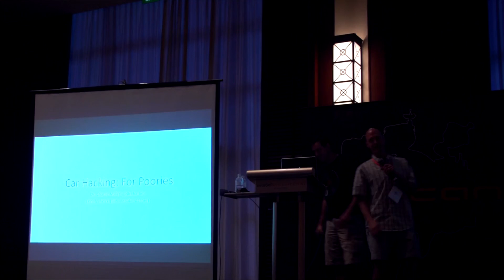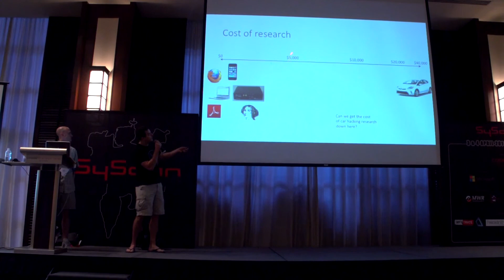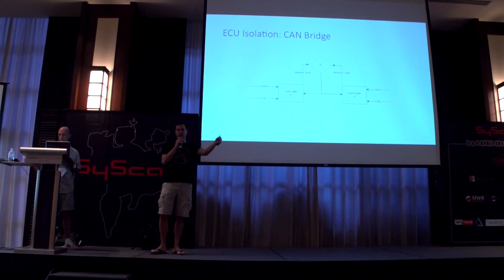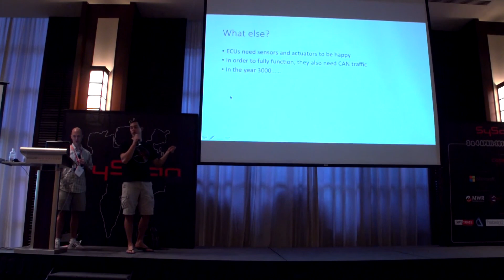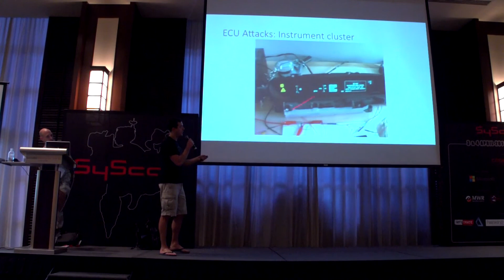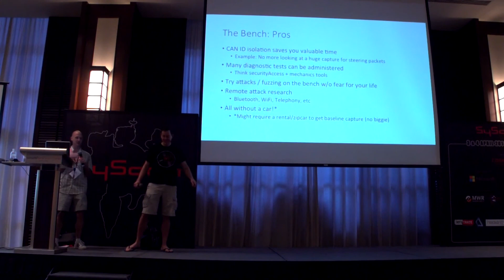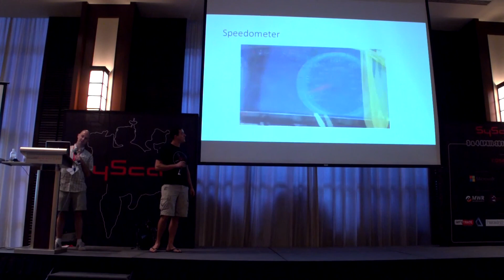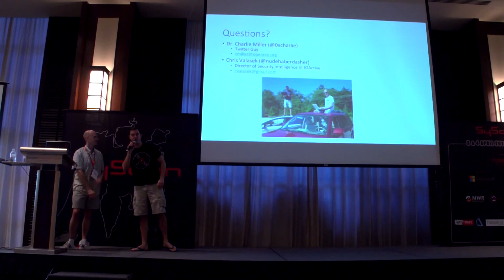SyScan'14 Singapore: Car Hacking for Poories Charlie Miller & Chirs Valasek